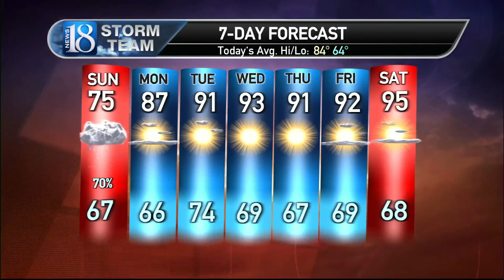7-17-22 AM Weather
Rainy Sunday before the heat returns